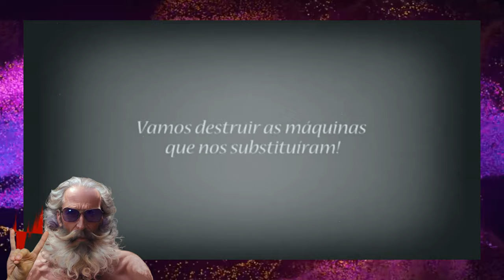👉WAR MACHINE👉Dj Romulano 👉FREE MUSIC👉10 filmes de um futuro em que máquinas se rebelam NA DESCRIÇÃO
WAR MACHINE © 2024 by Dj Romulano is licensed under CC BY-ND 4.0 Para ver uma cópia desta licença, visite - Esta faixa é 100% segura para usar em seus projetos visuais, Basta creditar Dj Romulano "@FreeMusics2022" .

10 filmes de um futuro distópico em que máquinas se rebelam contra humanos
Por Natalie Rosa | 27 de Setembro de 2018 às 19h30

A inteligência artificial não para. Há décadas, a indústria do entretenimento vem arriscando palpites sobre as consequências, positivas ou negativas (principalmente negativas), que os robôs podem trazer para o mundo.

Muitos, na época de filmes como O Exterminador do Futuro, por exemplo, podem ter achado que essas produções não passam de ficções bem elaboradas e que "isso nunca vai acontecer". Bom, estamos a cada dia mais perto disso. Até mesmo Bill Gates, fundador da Microsoft, já declarou que a inteligência artificial pode ser uma ameaça para os seres humanos. Elon Musk, fundador e CEO da Space X e Tesla, chegou a assinar uma promessa de que não fabricaria armas letais com a tecnologia.

Talvez não seja amanhã ou o ano que vem que os robôs vão exterminar os humanos da Terra — por enquanto eles apenas roubam alguns empregos por aí , mas o cinema continua tentando nos alertar sobre o problema, seja em forma de um trágico filme de ação ou uma animação engraçadinha.

Pensando nisso, selecionamos 10 filmes em que robôs e máquinas se revoltam com os seres humanos de alguma forma, confira:

Matrix (1999)
A nossa lista começa com Matrix, um clássico do fim dos anos 90 que fez a cabeça de muitos nerds da época. O filme conta a história de Thomas Anderson, interpretado por Keanu Reeves, um programador que vive de forma estranha, em um cubículo com pouca iluminação. De repente, ele se vê sendo atormentado por pesadelos mais do que bizarros.

Nos sonhos, ele está no futuro e conectado a vários cabos, em um imenso sistema de computadores, contra a sua vontade. Quanto mais o sonho se repete, mais o jovem tem dúvidas sobre o que é realidade e o que é apenas um sonho.

Thomas, ou agora Neo, na verdade, é apenas uma das vítimas do Matrix, um sistema de computadores capaz de manipular as mentes das pessoas.

Ex-Machina - Instinto Artificial (2015)
Um pouco mais recente, lançado em 2015, Ex-Machina começa com foco em Caleb (Domhnall Gleeson), um programador que ganha um concurso para passar uma semana na casa do presidente da companhia em que trabalha.

Ao chegar no local, ele percebe que Nathan Bateman (Oscar Isaac) na verdade o escolheu para participar de um teste com Ava (Alicia Vikander), uma inteligência artificial em um corpo feminino.

As "férias" de Caleb acabam se transformando em um grande problema devido a tamanha sofisticação desta inteligência artificial, deixando cada vez mais difícil saber em quem ele pode confiar ou não.

O Exterminador do Futuro (1984)
Agora, voltamos no tempo para mais um clássico: O Exterminador do Futuro. No filme, Arnold Schwarzenegger é um androide que viaja de um futuro de guerras entre máquinas e humanos para matar Sarah, interpretada por Linda Hamilton, pessoa responsável pela sua perda na guerra.

Mas, os humanos fazem sua parte para evitar o assassinato e o futuro da população enviando Kyle Reese (Michael Biehn), que também alerta o passado para a chegada do holocausto Skynet no futuro. Sua missão será salvar a vida de Sarah pois seu filho será o líder da resistência dos humanos contra as máquinas.

CONTINUA...
Saiba mais em:
Fonte do texto acima:

Música nesse vídeo :
►  WAR MACHINE  - Dj Romulano

Esta faixa é 100% segura para usar em seus projetos visuais, basta creditar Dj Romulano "@FreeMusics2022" quando você usá-la.